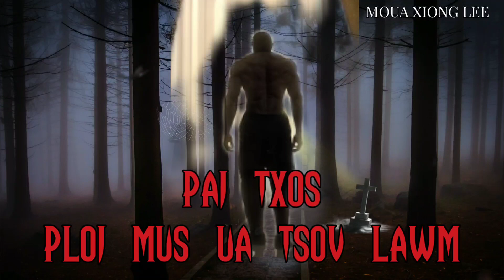Paj Txos Ploj Mus Ua Tsov Lawm